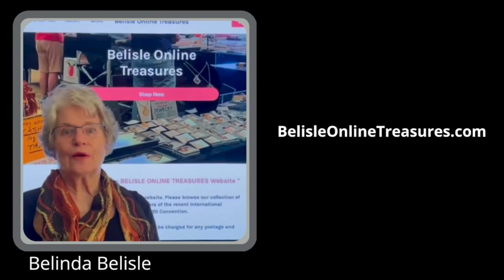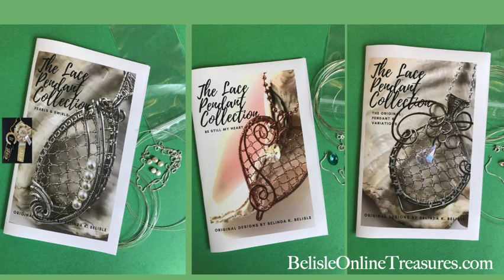BelisleOnlineTreasures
Meet Belisle Online Treasures

Looking for that one-of-a-kind piece of jewelry—either in wire bobbin lace or from an estate? Want to learn to make your own bobbin lace wire jewelry? Looking for a kit and instructions? Then, you will want to visit Belisle Online Treasures in the I.O.L.I. Virtual Vending Hall.

Visit Belisleonlinetreasures.com to see their selection of pieces, kits, class schedules, and select estate items.

Join Belinda and Bill Belisle for their live Virtual Trunk Show on Sunday, July 25, 2021, at 2:30 p.m. Pacific. Note . .if you can't make the live Trunk Show, you can view the recording on our YouTube channel—International Organization of Lace, Inc.—following the live presentation.